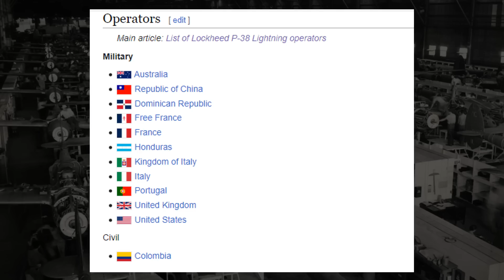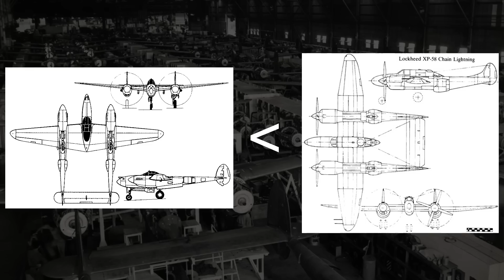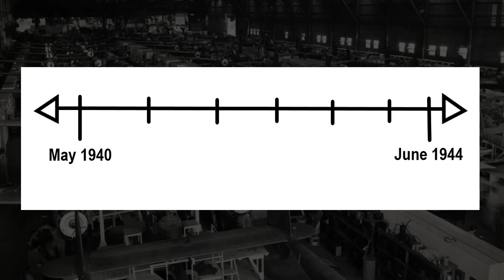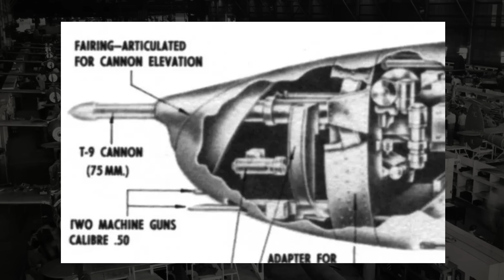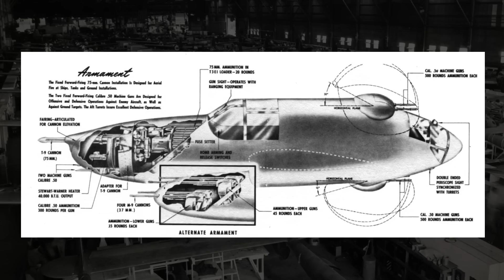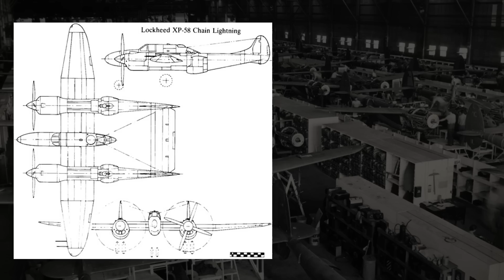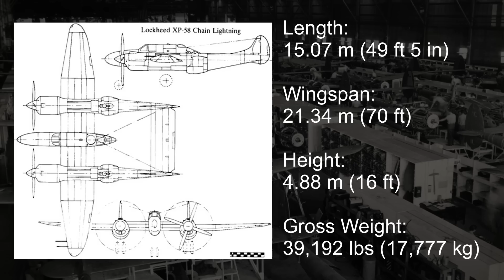The P-38 Upgrade Ruined By Government Interference: Lockheed XP-58 Chain Lightning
In this video, we talk about the Lockheed XP-58 "Chain Lightning", a prototype designed by Lockheed that would have served as an upgrade to Lockheed's own P-38 Lightning. We talk about the reason why the design came about (hint: it was money) and how the design went through an insane run of design alterations over the span of about 4 years, largely initiated by the government and/or military higher-ups. We then conclude with the inevitable failure of the XP-58 and the role that government interference played in that failure.